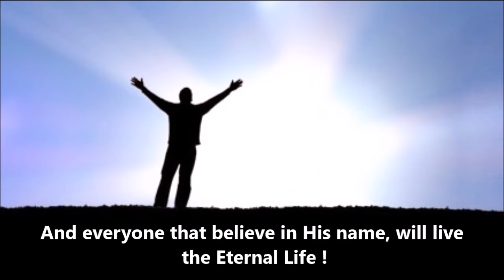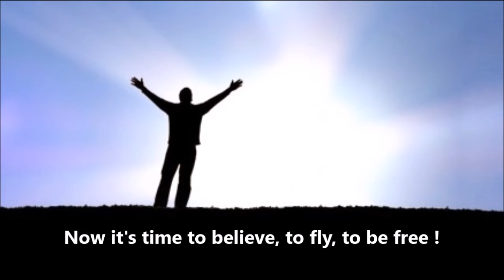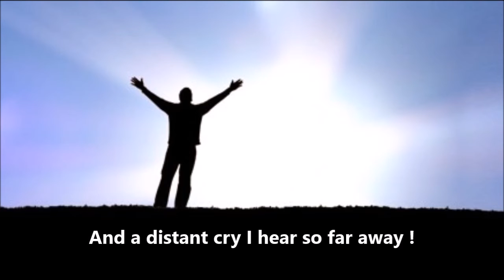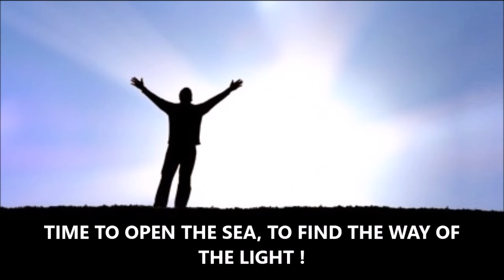Adiastasia - Eternal Life (with lyrics)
Brazilian christian melodic power metal